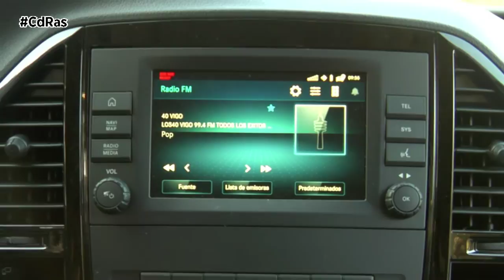MERCESDES-BENZ MARCO POLO ACTIVITY HIGHLIGHTS & ACTIONS | By CdRas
Si estás pensando en hacer una escapada sobre ruedas y buscas algo a caballo entre una autocaravana y una furgoneta camperizada, la Marco Polo de Mercedes-Benz es sin duda es una gran opción, tanto para alquilar un tiempo determinado como para adquirirla en propiedad.

Estamos ante la icónica van de Mercedes-Benz en su versión Activity, creada a partir de la Vito y que presume de fabricación española ya que está ensamblada en la planta que la firma alemana tiene en Vitoria. Un vehículo versátil que permitirá aprovechar al 100% todo el tiempo de ocio.

Mide 5,15 metros de largo y 1,98 de alto. Integra hasta siete asientos en su interior y ofrece una carga útil superior a 760 kilos. Esta serie básica destaca por su flexibilidad interior, las dos camas que equipa pueden alojar hasta cinco personas, gracias a la doble instalada en el techo plegable y a la triple del habitáculo.

El interior nada tiene que ver con el de una furgoneta, sino más bien con el de los modelos turismo más premium de Mercedes-Benz. El sistema de infoentretenimiento cuenta con una pantalla táctil de 7 pulgadas compatible con Apple CarPlay y Android Auto. En el habitáculo aparecen nuevos materiales y colores y destacan también las rejillas de ventilación tipo turbina ya vistos en otros modelos de la casa.

Puede equiparse con hasta 13 sistemas de seguridad diferentes, la gran novedad es el sistema Distronic, la función de asistencia activa a la frenada y la cámara de vídeo trasera para facilitar el aparcamiento. Incorpora de serie alerta de cansancio y asistente para viento lateral.

Bajo el capó de la Mercedes-Benz Marco Polo Activity encontramos un motor de 2.143 centímetros cúbicos que entrega 136 caballos de potencia. Un motor asociado a una caja de cambios automática de 9 relaciones y con tracción trasera.

El bloque motor no brilla por su impetuosidad pero es más que suficiente para la mayor parte de los mortales que utilizan este vehículo para disfrutar fundamentalmente del confort que ofrece tanto en marcha como en parado.

Ofrece un consumo de combustible que se sitúa en torno a los 8 litros a los 100 con unas emisiones de CO2 en ciclo mixto de 191 gramos por kilómetro.

El confort de marcha es de primera clase y ofrece una gran sensación de seguridad, algo que se puede incrementar equipando a la Marco Polo opcionalmente con la suspensión neumática. Un sistema que se adapta automáticamente a la situación de marcha y al estado de la carretera.

En todo caso la calidad de rodadura de este vehículo es bastante buena ya de por sí y, aunque no está diseñada para afrontar curvas de forma alegre, no adolece de derivas en la suspensión ni tampoco de balanceos demasiado abruptos, lo que transmite confianza a la hora de trazar las curvas y enlazar tramos rápidos en bajada.